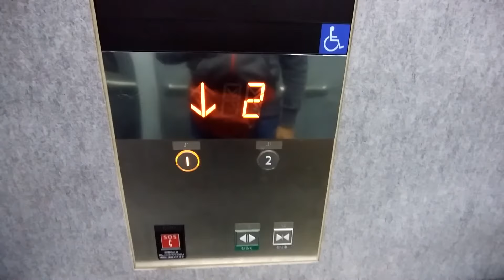秦野市立東公民館のエレベーター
秦野市立東公民館のエレベーターです。インジゲーターは液晶ではありません。

データ
メーカー：三菱
構造：ロープ式
モデル：アクシーズ
用途：乗用
定員：13名
積載：900Kg
設置数：1
停止階：1,2
車椅子操作盤：あり
アナウンス：あり
到着チャイム・ベル：なし
ボタン確認音：なし